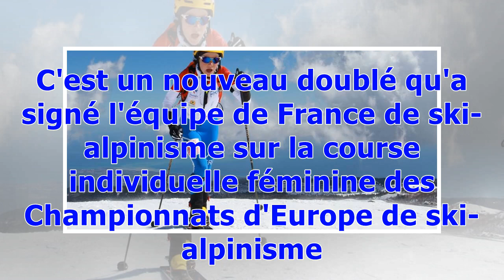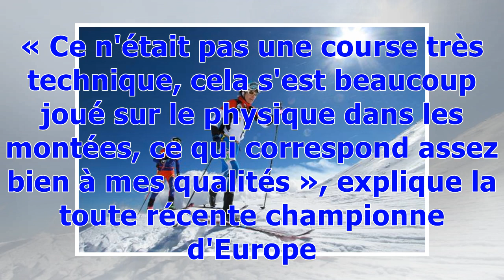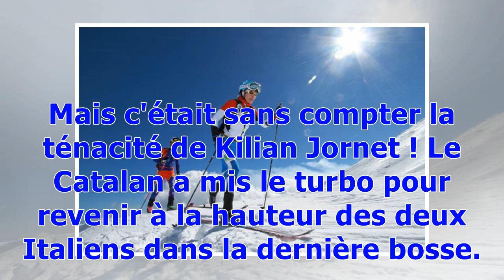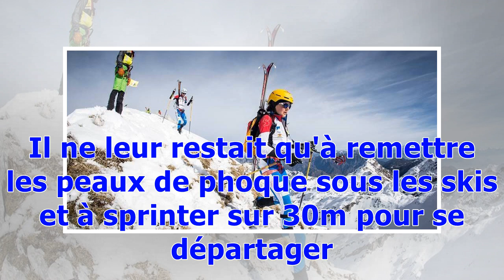Axelle Mollaret en or aux Championnats d'Europe de ski-alpinisme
C'est un nouveau doublé qu'a signé l'équipe de France de ski-alpinisme sur la course individuelle féminine des Championnats d'Europe de ski-alpinisme 2018 ! Le duo tricolore Mollaret-Roux a encore frappé, avec un dénouement qui a, cette fois, tourné à l'avantage de l'Arêchoise. Partie bille en tête dans la première montée, « mon point fort, c'est ma vitesse dans les ascensions. Alors j'ai mis mes qualités à contribution dès les premiers mètres de la course », Axelle Mollaret fut suivi de près pa...